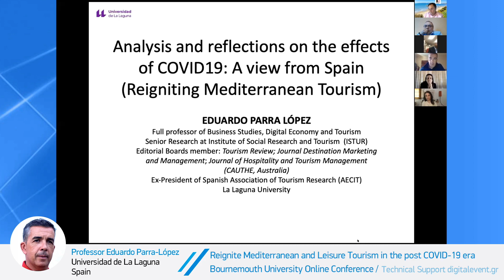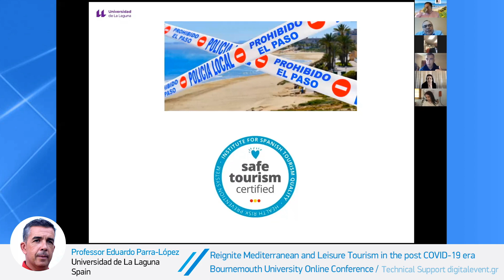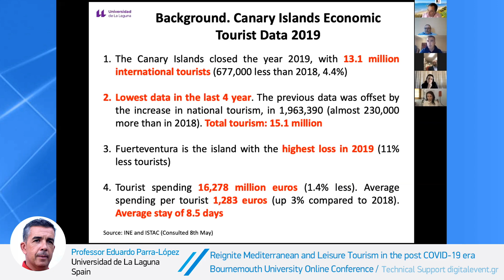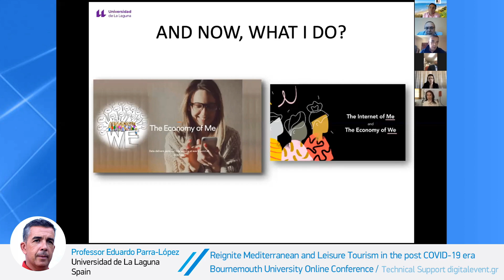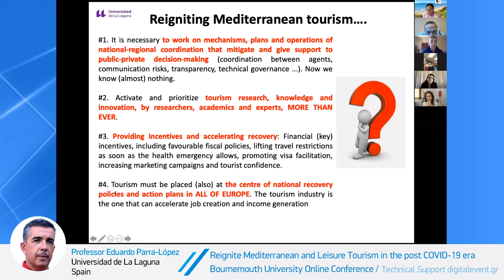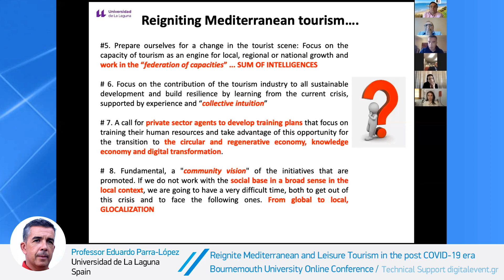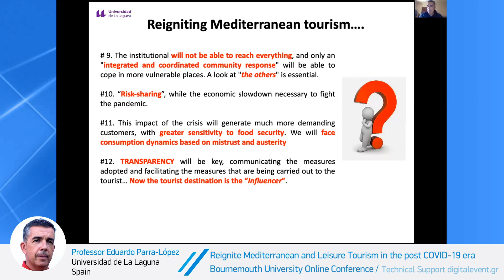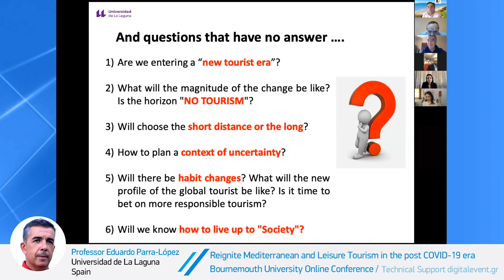BU COVID Reignite Mediterranean Tourism Eduardo Parra Lopez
Bournemouth University Online Conference Monday 11th May 2020
Reignite Mediterranean and Leisure Tourism in the post COVID-19 era
Chair: Professor Dimitrios Buhalis

Professor Eduardo Parra Lopez Universidad de La Laguna, Spain